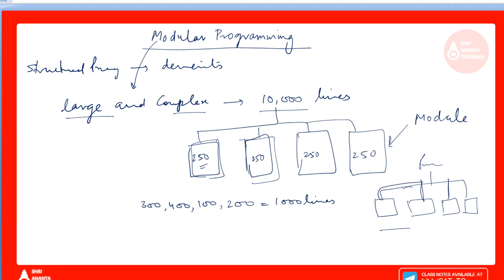Modular Programming I Modules I Sub-module I Superior Module I Shri Ananta Tutorials - Competitive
modular programming,introduction to modular programming,modular programming kya hai,modul,modules,submodule,submodules,sub-module,sub-modules,superior module,superior modules,complex programs,large and complex programs,shri ananta tutorials - competitive